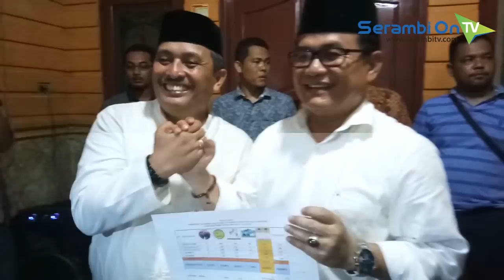Pilkada Subulussalam, Bintang-Salmaza Minta Pejabat Tidak Takut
SERAMBITV.COM, SUBULUSSALAM – Data Desk Pilkada Setda Kota Subulussalam menempatkan pasangan nomor 5, Affan Alfian Bintang/Salmaza, sebagai pasangan dengan perolehan suara tertinggi, Pilkada Kota Subulussalam.

Dalam sebuah konfrensi pers Rabu (27/6/2018) sore, Bintang berjanji tetap menjaga silaturrahmi dengan pasangan lainnya termasuk meminta dukungan untuk bisa bekerjasama membangun Kota Subulussalam.

Bintang menegaskan bahwa tidak ada yang perlu dikhawatirkan oleh pejabat maupun pns serta warga yang tidak mendukungnya.

Bintang dan Salmaza berjanji untuk merangkul semua pihak dengan harapan kemajuan Kota Subulussalam.

Adapun data Rabu (27/06/2018) malam versi Desk Pilkada Setdako Subulussalam menyebut pasangan usungan Hanura, PAN, PNA, PKPI dan PSI ini memperoleh 19.383 suara atau 41,90 persen.